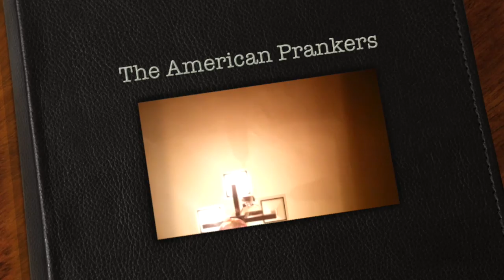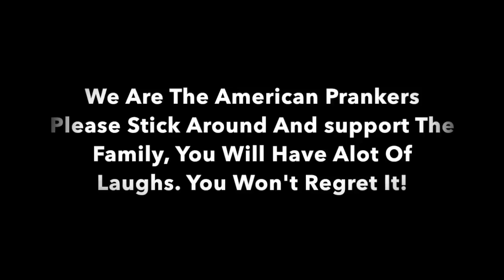The American Prankers Channel Trailer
Our new Channel Trailer is here... every video that we've done so far is now here... click that like button if you enjoyed... and subscribe for more awesome content Season 2 Episode 8
Alan Wake - Fade
VLOG #12